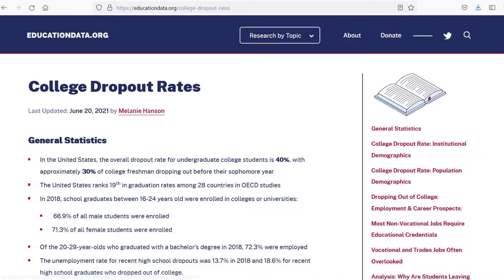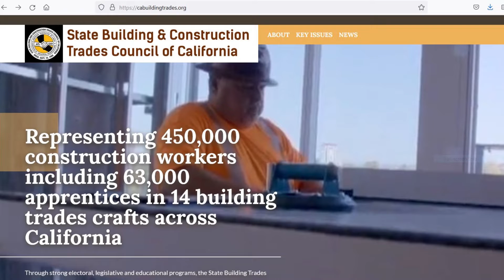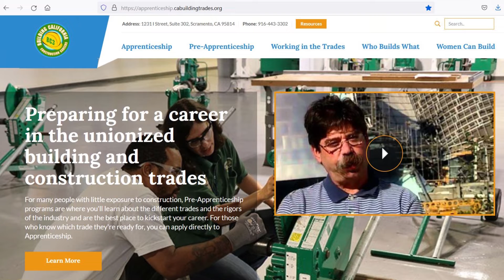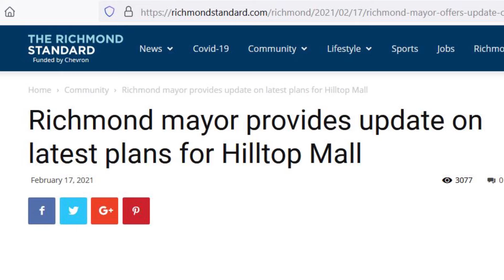Your Future, Your Choice (Building Trades)